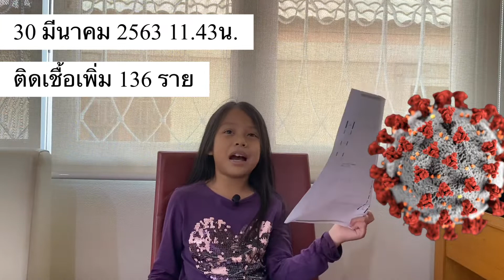รายงานcovid 19 สถิติ 30 มีนาคม 2563 11.43น.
ติดเชื้อเพิ่ม 136 ราย